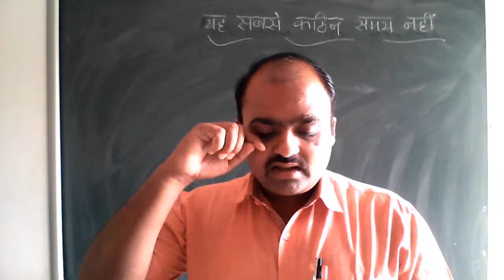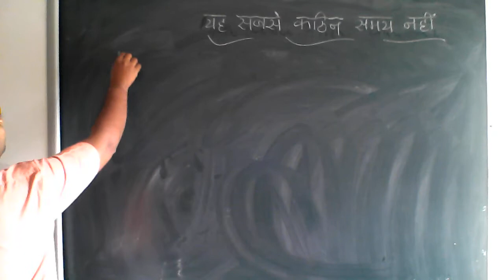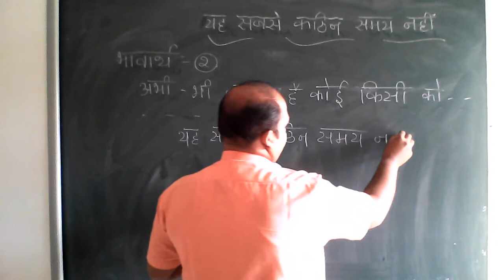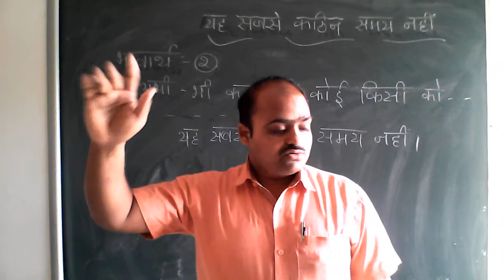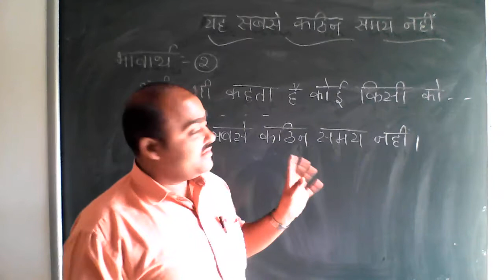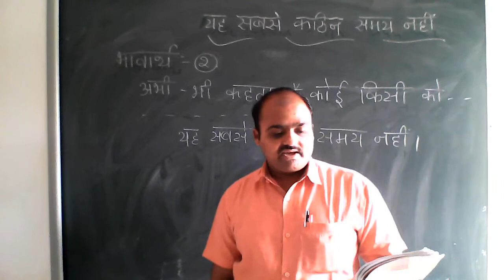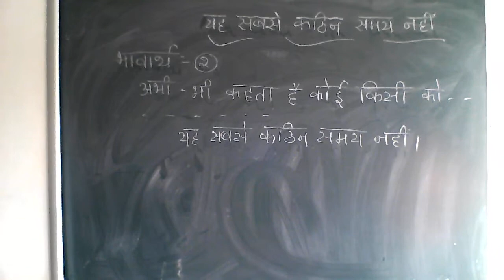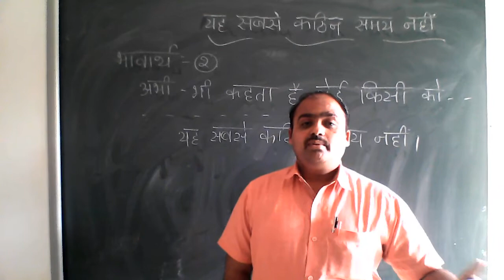CLASS - 8 HINDI